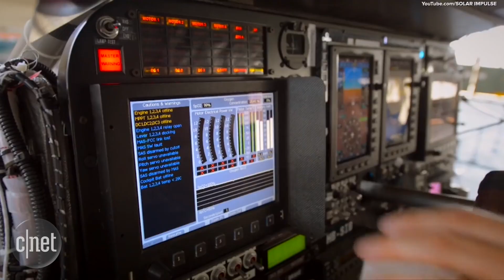Solar-powered plane completes Pacific leg of global journey (Crave Extra)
The Solar Impulse 2 landed in Mountain View, California, this weekend after completing its flight over the Pacific. The plane's on its way to becoming the first solar-powered aircraft to fly around Earth.